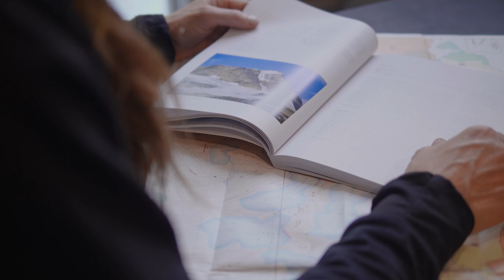Shaped By The Wild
Professional skier Christina Lustenberger talks about how her expertise and passions were shaped by British Columbia's mountains.